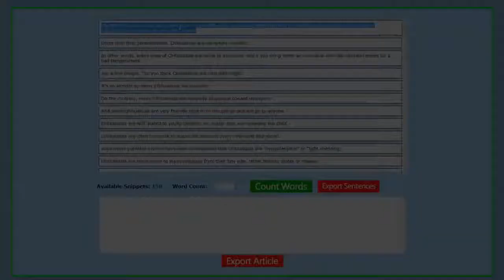Content Creation Strategy